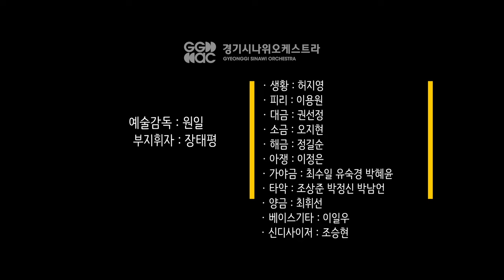[스테이지 아세안] 아세안 X 시나위: 븡아완 솔로(Bengawan Solo) / 인도네시아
KF아세안문화원에서는 아세안 국가의 전통·민속음악을 국악으로 편곡한 [국악으로 만나는 아세안 음악:아세안 X 시나위] 공연을 개최하였습니다.

해당 곡은 인도네시아의 븡아완 솔로(Bengawan Solo)입니다.

코로나19로 인해 2021년에 온라인으로 개최되어 뜨거운 사랑을 받았던 공연을
올해 부산시 '제17회부산세계시민축제' 개막식 초청공연으로 개최하여
부산 시민과 부산을 방문하는 국내외 방문객들의 귀와 마음을 즐겁게 하였습니다.

원일 감독이 이끄는 경기시나위오케스트라가 연주하였습니다.

아름다운 가을 날, 부산역 광장에서 펼쳐진 아세안 전통음악과 국악의 아름다운 하모니를 느껴보세요!